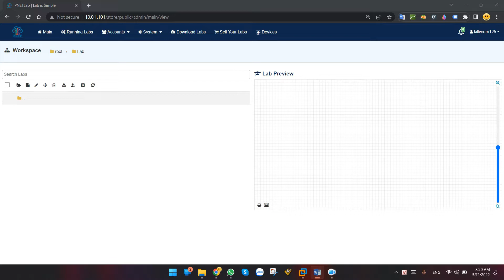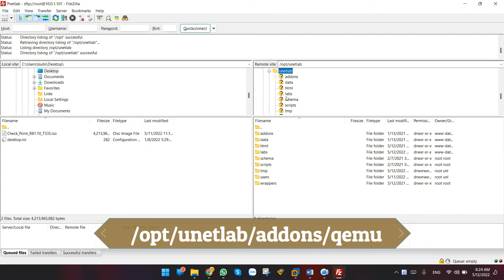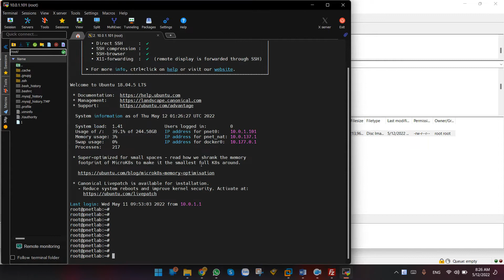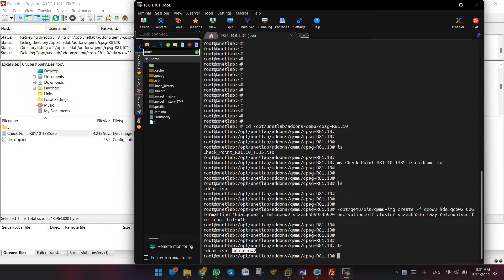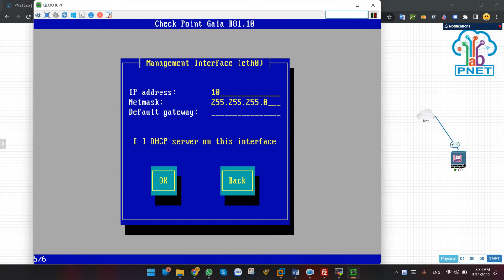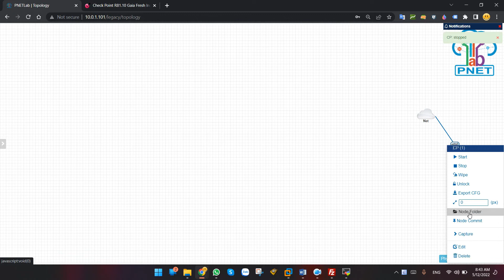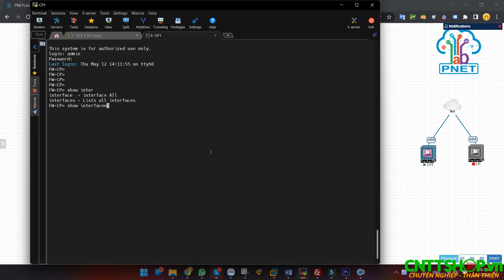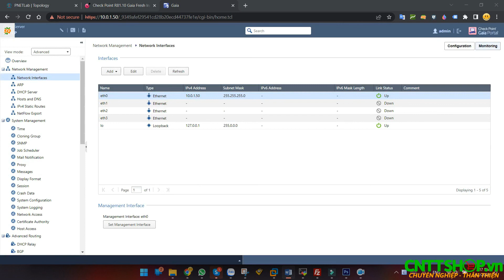Hướng dẫn Download và Giả lập CheckPoint trên PnetLab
Hướng dẫn Download và giả lập firewall CheckPoint trên PnetLab sử dụng CheckPoint Fresh Install. How to install and Configure checkpoint on PnetLab.
00:00 Giới thiệu
00:26 Download firmware CheckPoint
01:18 Upload image Checkpoint vào PnetLab
03:10 Install Firewall Checkpoint
05:36 Commit image và đăng nhập vào Checkpoint
07:42 Truy cập vào giao diện web của Checkpoint

Đường dẫn thư mục: cd /opt/unetlab/addons/qemu/cpsg-R81.10
Lệnh tạo HDD Driver cho Image: /opt/qemu/bin/qemu-img create -f qcow2 hda.qcow2 80G
Lệnh Commit Image: /opt/qemu/bin/qemu-img commit hda.qcow2

HƯỚNG DẪN CÀI FILE VMWARE CHECKPOINT VÀO PNETLAB:
(Các bạn lưu ý đổi tên file name thành file các bạn đang có nhé)
- Tạo thư mục abc,  truy cập vào thư mục và sử dụng Filezilla để upload file .gz lên thư mục abc này.
     mkdir abc
     cd abc
- Giải nén file .gz
     tar xf Check_Point_R80.10_T421_OVF_Template_Gaia.gz
- Tạo thư mục cho Checkpoint
     mkdir /opt/unetlab/addons/qemu/cpsg-R80-10
- Convert file vmdk của VMWare sang file .qcow2 của Pnetlab
    /opt/qemu/bin/qemu-img convert -f vmdk -O qcow2 Check_Point_SG_R80.10_VE-disk1.vmdk hda.qcow2
- Copy file vừa convert vào thư mục Checkpoint vừa tạo
     mv hda.qcow2 /opt/unetlab/addons/qemu/cpsg-R80-10/hda.qcow2
- Xóa thư mục tạm abc lúc đầu
    cd ..
    rm -rf abc
- Fix permission
    /opt/unetlab/wrappers/unl_wrapper -a fixpermissions
Ok như vậy là các bạn đã có thể sử dụng checkpoint trên Pnetlab. Tài khoản mặc định ban đầu của file vmdk là admin/admin Mọi người nếu có thắc mắc cần được giải đáp hay có yêu cầu về một nội dung nào đó có thể join vào group facebook của bọn mình theo link ở trên, sẽ tiện hơn cho việc trao đổi ạ.